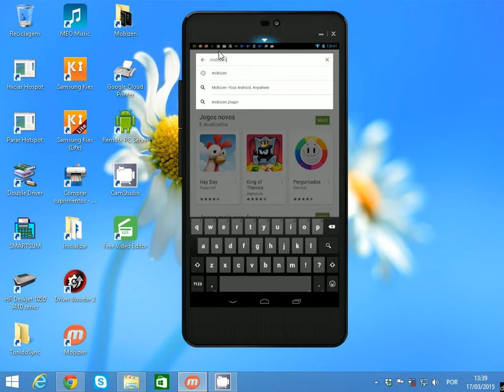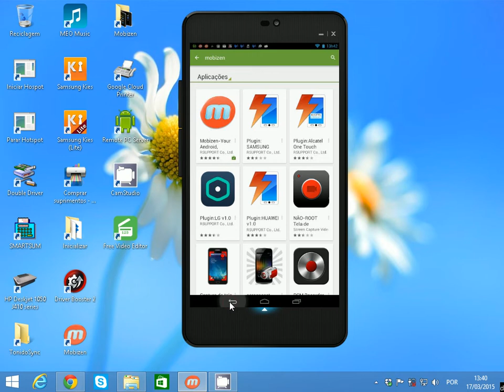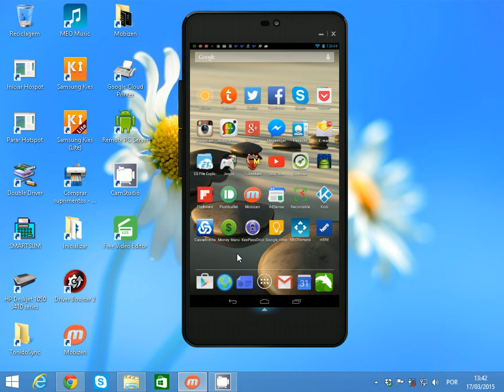Mobizen Espelhar a tela do Smartphone/Tablet no PC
Requer depuração USB nas opções de programador.